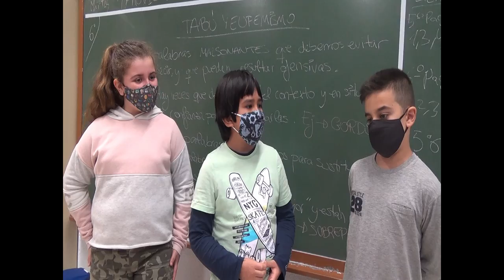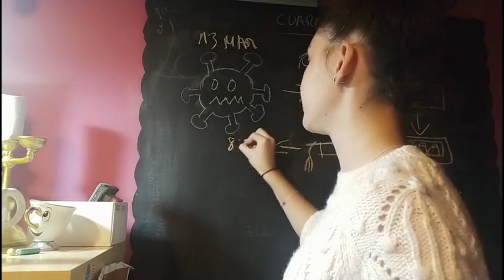Covid 19 En participación todas contamos